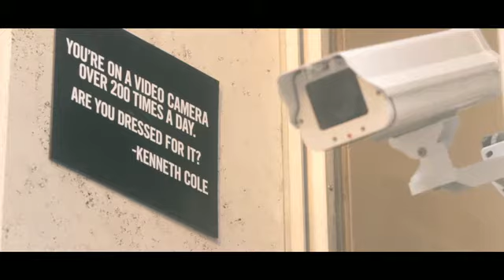Bonnie Chen & Ben Hill in Ad Campaign for Kenneth Cole, Spring/Summer 2011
Models: Bonnie Chen (Next) & Ben Hill (Wilhelmina)
Ad Campaign: Kenneth Cole, Spring/Summer 2011
Title: Followed (Part 1 of 3)
Director: Sean Ellis

Source: KennethCole.com